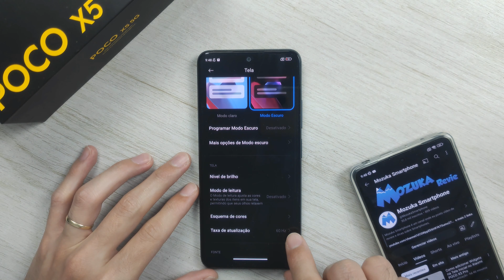Como mudar a taxa de atualização para 60Hz no Xiaomi POCO X5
Como mudar a taxa de atualização para 60Hz no Smartphone POCO X5 5G